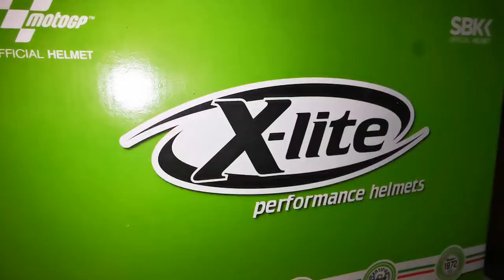รีวิวละเอียด ขายหมวกกันน็อคมือสอง X-lite 802rr คาร์บอนแท้ทั้งใบพร้อม sena10c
ขายหมวกกันน็อคมือสอง X-lite 802rr ultra carbon หมวกนำเข้าจากอิตาลีหายากคาร์บอนแท้ทั้ง สวยเงามากๆๆ เคลือบแก้วให้5ชั้น สภาพ99% ภายในใหม่หอม ใช้ไม่กี่ครั้ง ขายพร้อม sena10c หรือแยกก็ได้ sena10c เป็นกล้องติดหมวกแบบถอดได้ ถ่ายวีดิโอสีพร้อมเสียงหรือถ่ายรูป คุยกันระหว่างหมวกด้วยกัน ฟังmp3 ต่อบูลทูธได้
-หมวก X-lite 802rr ultra carbon ราคามือหนึ่งประมาณ15,000 ขายให้คุณในราคา 10,000บาท ในสภาพ99%
-sena10c ราคามือหนึ่งประมาณ 12,000บาท ขายให้คุณในราคา 6,000บาท